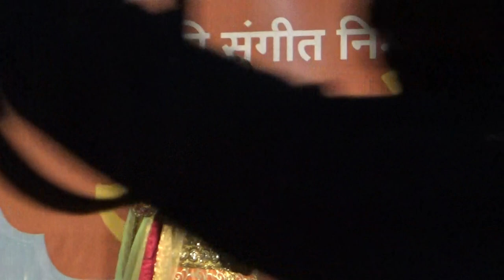Ye Janmi aur ye Asaman - Sarika Singh Live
Sufi Songs Concert Indore